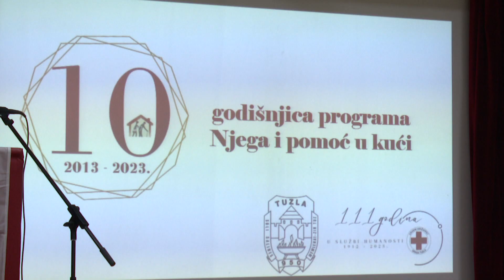Svečano obilježena 10. godišnjica programa "Njega i pomoć u kući"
U povodu obilježavanja 10. godišnjice postojanja  Programa njege i pomoći u kući danas je CK grada Tuzle upriličio svečanost. Cilj ovog programa je  doprinijeti zdravlju i balgostanju socijalno osjetljivih osoba i osoba sa onesposebljenjem. U Tuzli  je trenutno zaposleno 18 njegovatelja. Kroz program je zadnjih godina  prošlo oko 1300 korisnika, a indiriktnu pomoć je imalo oko 5000 članova domaćinstava.